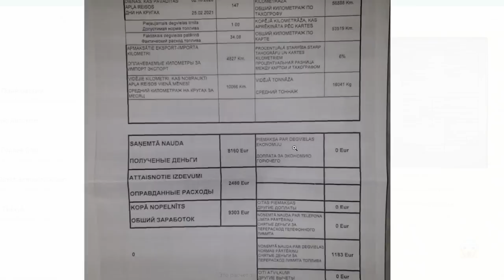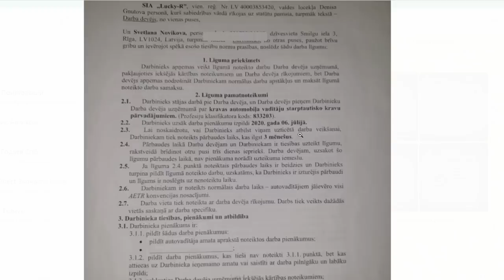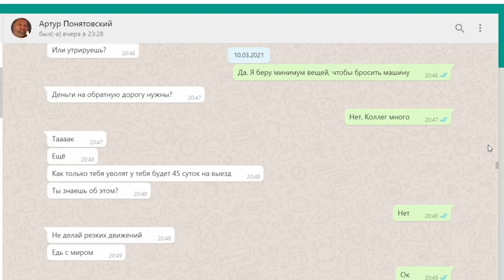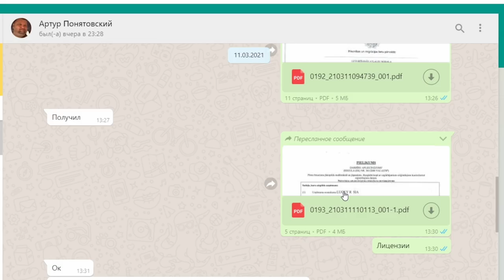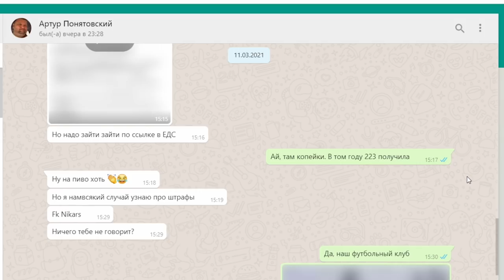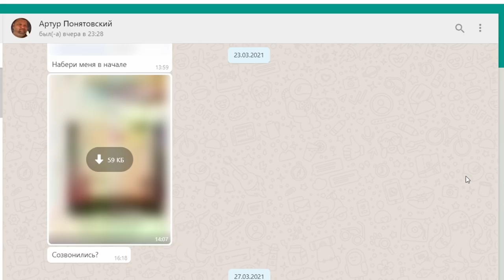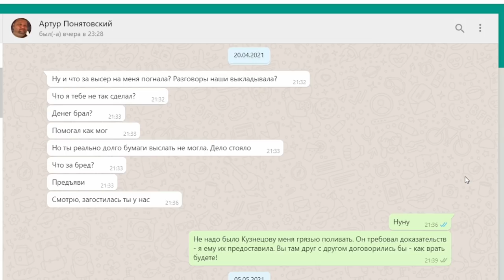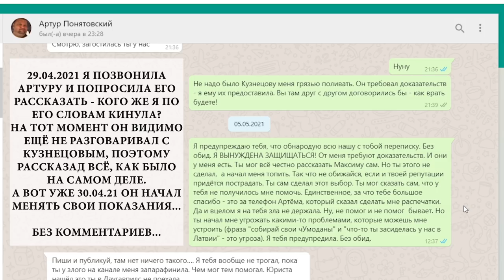ВСЯ ПРАВДА О ЦИФРОВОМ "ПРОФСОЮЗЕ". ЧАСТЬ 2. ПОЛНАЯ ПЕРЕПИСКА С "БОЛЬШИМ ПОЛИТИКОМ" В WhatsApp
Дабы не быть обвинённой в укрывательстве каких-либо фактов, публикую всю переписку с этим "важным" человеком, который, по просьбе ЗД, помогал найти мне адвоката, и которого я якобы кинула.